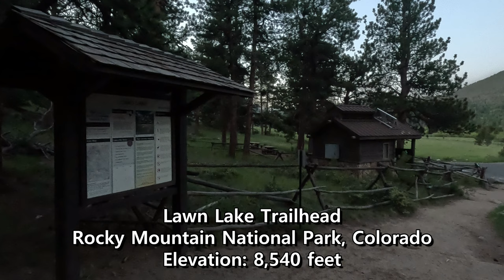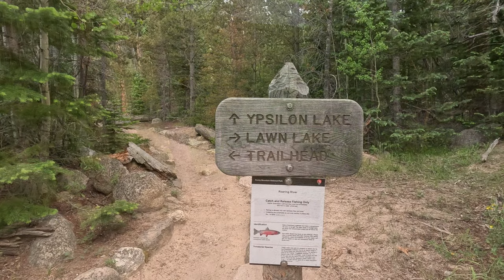Mount Chiquita [East Ridge Hike Fail] - Rocky Mountain National Park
Nick Sangetta attempts to hike Mount Chiquita via the east ridge plus hikes to Chiquita Lake, Ypsilon Lake and Chipmunk Lake in Rocky Mountain National Park, Colorado on June 27, 2023.

0:12 We Dream of Eden - Drifting
3:14 Night Rider 87 - Warzone
7:11 2050 - Shifter
10:13 2050 - Flow of Energy
14:57 Russo - Hidden Side
18:56 Stefano Mastronardi - Analog Dream
22:07 Samlight - Feels Like Love